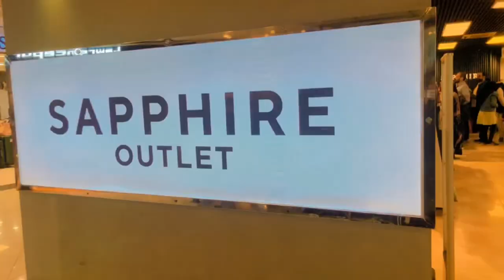We Went Atrium Mall Karachi | Maaz Safder Shop Visited 😍So many Sale going On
Today we visit atrium mall saddar Karachi..